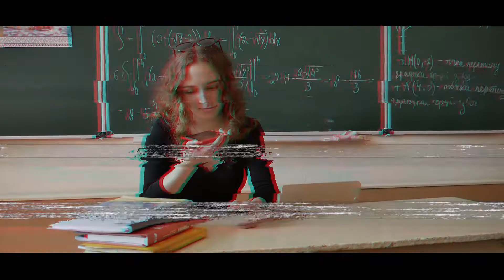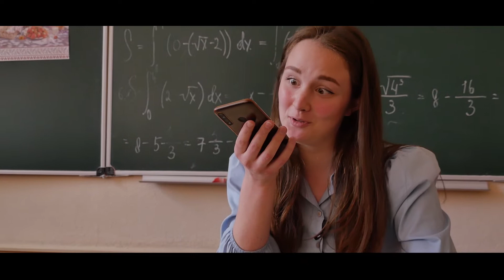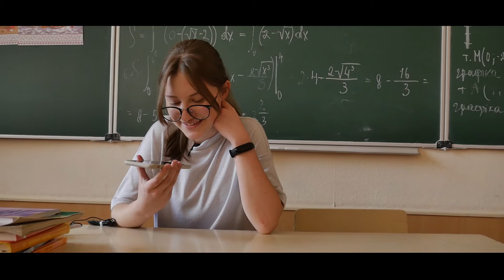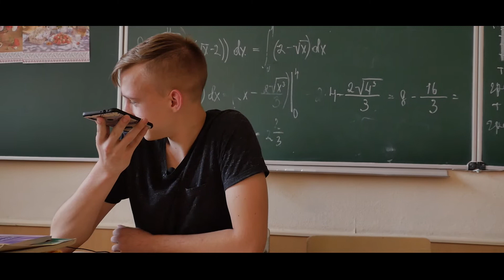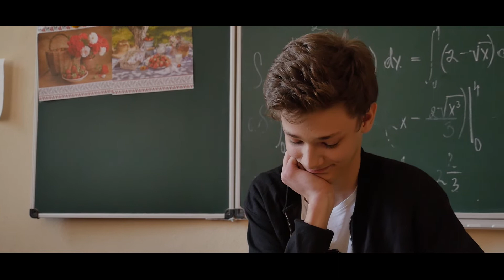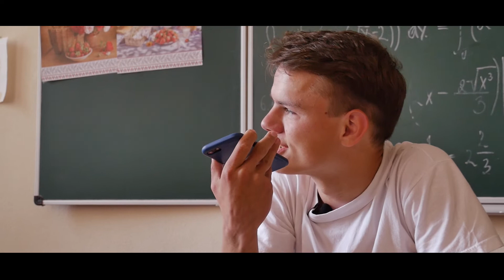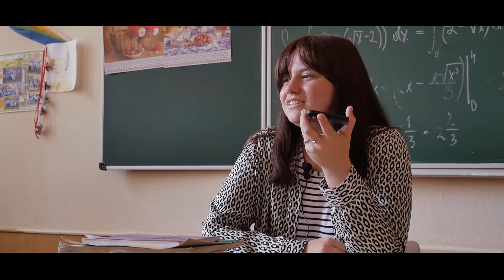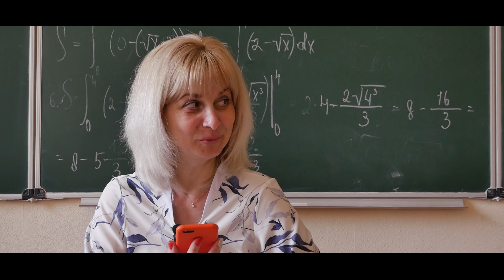Реакция родителей на слова, хотел сказать что люблю